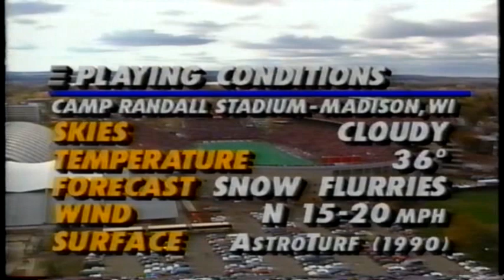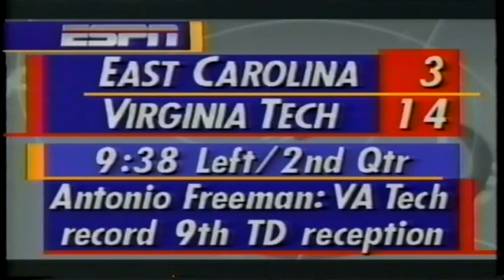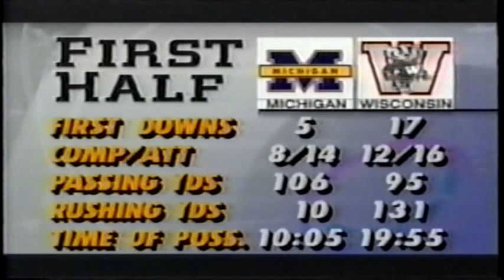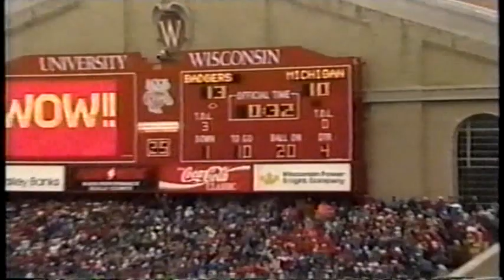October 30, 1993 - #24 Michigan @ #21 Wisconsin